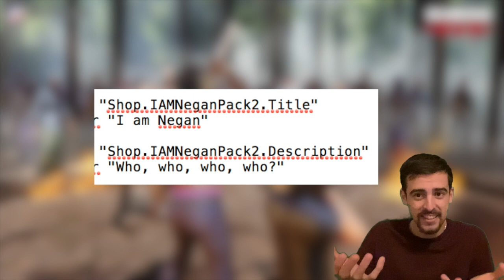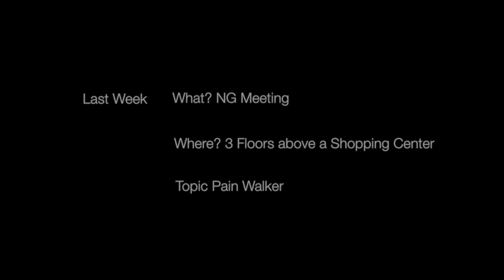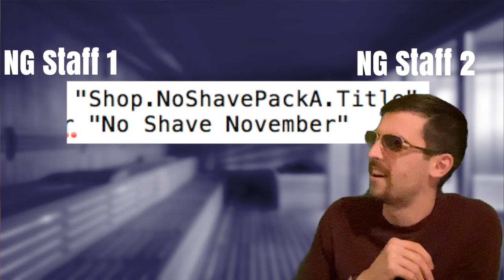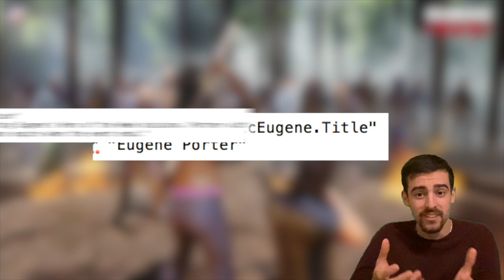NEGAN PACKS, LEAKED EUGENE AND NO SHAVE NOVEMBER!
New Negan Packs No Shave November and Epic Eugene Leaks!

The Walking Dead: Our World is a first-of-a-kind location based augmented reality mobile game that immerses you into the zombie apocalypse. Defend your surroundings by fighting walkers on the streets, in the park, on your sofa - wherever you are and whenever you feel like it. Join forces with Rick, Daryl, Michonne and all your favorite characters from AMC’s The Walking Dead.

● FIGHT walkers in real-world AR environments based on your location
● EXPLORE the world around you, find walkers, clear your surroundings and leave your mark on the map for other players to find
● COLLECT legendary characters, weapons and items from AMC’s The Walking Dead
● COOPERATE in weekly challenges with other players in groups for bigger rewards
● UNITE with other players, save survivors, build shelters and reclaim your city from the walker threat
● SHARE your best apocalyptic moments for other players and for the whole world to enjoy

And remember: Aim for the head.